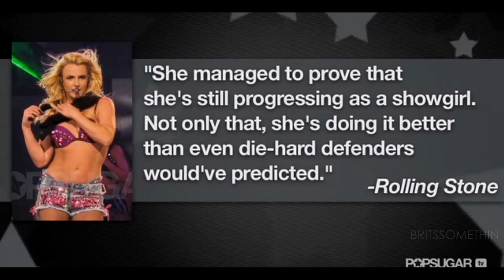THE FEMME FATALE EXPERIENCE: The Documentary - Britney Spears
Hey loves this is my documentary about the femme fatale tour.
At the end you can see the collab with the amazing and epic myjuicybrain, i'm honerd to have a collab with him!